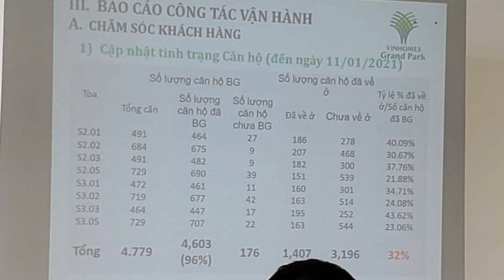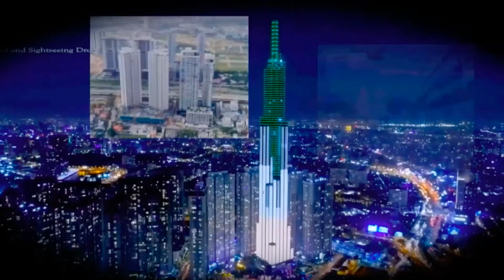VINHOME QUẬN 9 - Có nên mua hay không? (Vinhome Grand Park Quận 9 )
Dự án Vinhomes Grand Park quận 9 sau 2 năm chờ đợi thì cũng đã sắp bắt đầu bàn giao. Bên cạnh về việc tìm hiểu quy mô, giá bán, và cách thức triển khai bán hàng của Vingroup thì đa phần nhà đầu tư ít ai quan tâm đến yếu tố nguy hiểm trong thị trường lúc này?
Về cơ bản những dự án của Vingroup phát triển đặc biệt là Vinhome Quận 9 thì chúng ta không cần bàn cãi về quy mô và chất lượng nữa. Nhưng vấn đề ở đây là khi đứng một khía cạnh nhà đầu tư anh chị cần phai xác định được cơ bản nhất là: MỤC TIÊU. Sau đấy anh chị nên phân tích Cơ hội và rủi ro!
Ở dự án Vinhome Grand Park quận 9 đa phần khi nhắc đến thì hơn 70% là khách hàng nói đến là mua đầu tư.
Vậy Vinhome Grand Park quận 9 có tạo ra được giá trị không? Đương nhiên là có nhưng không phải ngay thời điểm này mà là từ 3-5 năm tiếp theo. Cái hay của Vingroup là tạo được giá trị cộng đồng, mà nơi nào có cộng đồng phát triển thì giá bất động sản sẽ tăng theo.
Theo mình được biết thì trong 70% khách đầu tư Vinhomes Grand Park quận 9 thì có hơn 60% số đó là muốn lướt sóng chứ không đầu tư theo kiểu tạo ra giá trị
REVIEW TỔNG QUAN DỰ ÁN VINHOME GRAND PARK QUẬN 9
Tên thương mại: Vinhomes Grand Park quận 9
Tên cũ: Vincity Quận 9
Vị trí: Nguyễn Xiển – Phường Long Thạnh Mỹ – Quận 9 – TP Hồ Chí Minh
Chủ đầu tư: Vinhomes thuộc Tập đoàn Vingroup
Tổng thầu xây dựng: Contecons
Đơn vị thiết kế: Artelia Group
Diện tích: 271 ha
Mật độ xây dựng: 20 – 25%
Loại hình sản phẩm: căn hộ chung cư; nhà phố; shophouse; biệt thự; dinh thự
Quy mô: 71 tòa tháp cao 25 – 35 tầng
Số lượng sản phẩm: 54000 căn hộ
Diện tích căn hộ: 33- 100m2
Tính pháp lý: Sổ hồng; lâu dài-người Việt Nam và 50 năm-người nước ngoài
Khởi công: 2017
Bàn giao: 2020
TIỆN ÍCH TẠI DỰ ÁN CĂN HỘ VINHOME GRAND PARK QUẬN 9
tiến độ vinhomes grand park Quận 9
Khu đô thị của chủ đầu tư Vingroup triển khai tại quận 9 cung cấp hệ thống tiện ích dịch vụ đồng bộ, đáp ứng nhu cầu của mọi cư dân khi dự án được hình thành với mô hình Singapore thu nhỏ, khép kín cùng với các hệ thống tiện ích đẳng cấp. Hệ thống dịch vụ tiện nghi hoàn hảo tại Vinhomes Quận 9 hiếm có dự án nào cùng phân khúc và cùng khu vực có được với các hạng mục như:
Trung tâm thương mại Vincom nơi bố trí khu mua sắm hiện đại, rạp chiếu phim rộng rãi
Siêu thị mua sắm Vinmart
Khu vui chơi giải trí dành cho trẻ em
Khu thể dục thể thao, spa; gym hiện đại
Trường học các cấp tiêu chuẩn quốc tế Vinschool
Tiện ích thể thao; tennis; bóng đá; bể bơi cả trong và ngoài trời
Hệ thống công viên sống xanh rộng lớn; tiểu cảnh; sông hồ
Vườn nướng BBQ ngoài trời
Khu nhà hàng; quán cafe; cửa hàng ẩm thực
Khu nhà sinh hoạt cộng đồng; quảng trường…
Hệ thống an ninh 24/24 tại căn hộ vinhome grand park
MẶT BẰNG CĂN HỘ VINHOMES GRAND PARK QUẬN 9
Dự án  đa dạng các loại hình sản phẩm như: căn hộ chung cư; biệt thự; nhà phố; nhà phố thương mại được bố trí thuộc 4 phân khu bao gồm:
– Khu Rainbow: có quy mô 17 tòa tháp căn hộ được bố trí nằm giáp tuyến đường Nguyễn Xiển được CĐT mở bán đầu tiên.
– The Origami: bao gồm có 21 tòa tháp nằm giáp với đường Vành Đai 3
– The Middle: có 19 toà tháp giáp Vành Đai 3 cùng khu nhà ở thấp tầng
– The Ocean: có vị trí nằm giáp với đường Phước Thiện, công viên trung tâm
NỘI THẤT CĂN HỘ VINHOME GRAND PARK QUẬN 9
Căn hộ Vinhome Grand park  tại quận 9 bàn giao cho khách hàng hoàn thiện với thiết kế hiện đại, tỉ mỉ trong từng chi tiết, được sắp xếp hợp lý, tối ưu diện tích cũng như công năng sử dụng. Từ đó giúp cho căn hộ thoáng mát, đón nắng gió và gần gũi tự nhiên.
Các sản phẩm của dự án được hình thành lấy cảm hứng từ phong cách Singapore chính là cảm hứng của sự hiện đại; văn minh với màu xanh hiện hữu tràn đầy sức sống. Chính vì thế mà khu căn hộ Vinhomes Quận 9 đã được CĐT Vin Group dành phần lớn diện tích cho cảnh quan sống xanh trong lành với sự xuất hiện của môi trường sống thông thoáng, đa dạng tiện ích dịch vụ đa năng.
Chủ đầu tư Vingroup của dự án Vincity Quận 9 đã hợp tác cùng với đối tác thiết kế, kiến trúc hàng đầu thế giới trau chuốt tỉ mỉ từng sản phẩm và sắp xếp vị trí nội thất căn hộ hợp lý, sử dụng tối đa không gian căn hộ thoáng đãng, ban công hướng view sông.
Tiến độ vinhomes grand park 2021